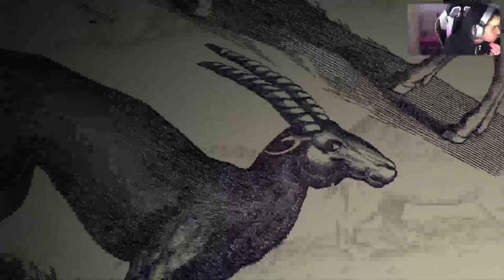VOD 1 The last gardian